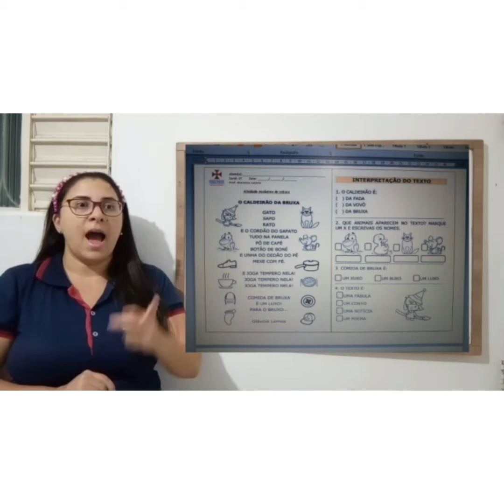Aula de Leitura - Tia Wanessa Lucena - 1° Fundamental - Unidade Patos - 27 de outubro